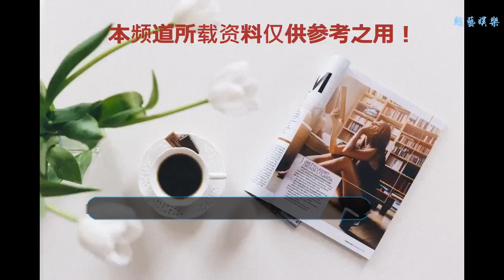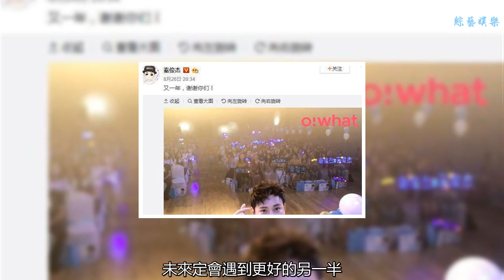秦俊杰分手后慶生聚會照自己曝出，現場氣質十足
谢谢！
    8月26日晚，秦俊杰通過微博曬自拍照，并感謝粉絲，稱：“又一年，謝謝你們！”照片中，秦俊杰身穿格子上衣，一手拿著相機自拍，一手比心，對鏡自拍，不受近日點贊風波影響。身后的粉絲舉著燈牌，場面十分的嗨。此微博曝光后，網友紛紛圍觀并留言稱：“謝謝你，晴天一直在。”“來日方長，晴天一直都在，不離不棄永相隨。”“新的一年也要元氣滿滿哦，晴天與你同在！”
    秦俊杰和楊紫這對娛樂圈明星小情侶，說真的，好長一段時間都以為是傳聞，因為那時候還不知道秦俊杰是誰。怎么突然就和楊紫好上了，什么時候結緣？怎么發展的？可能是因為不太熟悉吧，所以關注也比較少。很多網友粉絲也是因為楊紫，所以才知道秦俊杰是誰。現在倆人分手了，回歸單身生活。過去也有段時間了，分手后生活還是繼續，畢竟不合適沒必要強求，未來定會遇到更好的另一半。我們來看看才剛分手不久后的秦俊杰和楊紫，他們近況來看狀態都不錯。
    秦俊杰在生日會現場和粉絲甜蜜互動，撩粉十級。這一年，秦俊杰通過電視劇《泡沫之夏》人氣急速上升，接下來他還有《天下長安》、《天衣無縫》、《聽雪樓》幾部作品待播，起到演員秦俊杰未來發展順利，給我們帶來更多讓人喜歡的角色。秦俊杰比心拍照，看著狀態還不錯。和粉絲們共度生日，好像還是比較少見的。秦俊杰和楊紫分手后，楊紫的出境率倒是比秦俊杰多了很多，剛分手后不久就被媒體拍到現身機場，并遇到粉絲送上溫暖的擁抱，還有送上小禮物，也是很讓人寬慰的。
    網上傳出了秦俊杰在接受采訪時稱不喜歡楊紫這樣大大咧咧，異性緣很好的人，還點贊了這樣內容的微博，在異性緣很好這里還特意提到了張一山。張一山雖然在楊紫分手后沒有發表過任何關于此事的言論，但是卻一直沒有脫離這件事情，秦俊杰和楊紫剛宣布已分手，張一山的微博就淪陷了，不少網友喊話“張一山你的機會來了”“快去追楊紫”等等。張一山和楊紫在《家有兒女》中被觀眾熟知，兩人更是同樣考上了北京電影學院，從一些公共場合和綜藝節目中可以看出兩個人是很鐵的朋友，在頒獎中幫楊紫提裙子更是讓人直呼暖心。
    很多明星在出道后也都會面對各種各樣的問題，不火的時候會想著怎么提升自己的名氣，可等到名氣開啟之后，又會患得患失起來，生怕一點點做得不好，就被網友們吐槽。楊紫也是這樣，之前資源雖然不錯，但是網友們的關注度也還沒有那么高，可自從《歡樂頌》后，名氣暴漲再加上關注度的不斷增加，各種吐槽也就隨之而來了。明星雖然經常面對很多人的非議，但是無視是一回事，不舒服又是另一回事了。
    對這位娛樂圈的新人，之前了解的并不是太多，如果不是因為他與楊紫談過一場短暫的戀愛，估計也沒多少人知道他的存在。而最近因為秦俊杰工作室點贊了diss楊紫的言論，稱二人分手是因為不喜歡楊紫大大咧咧的性格，和她太好的異性緣。隨即秦俊杰工作室發文辟謠。從而引起了網友們對這位新人的關注，戀愛時沒多出名，分手卻一下讓他成為了焦點，不知道是福是禍呢？
    不過有很多網友還是不能接受他的說法吐槽他，不過還是希望秦俊杰和楊紫分手后還是可以都好好的，各自安好也是最好的回應。而在昨日（8月25日），秦俊杰在參加了由粉絲提前組織的生日聚會，而且從現場照片來看，秦俊杰絲毫沒有受分手影響，心情狀態頗好，并且感謝“晴天”（粉絲們）的一路陪伴，也希望他和楊紫能早日找到下一段感情吧。